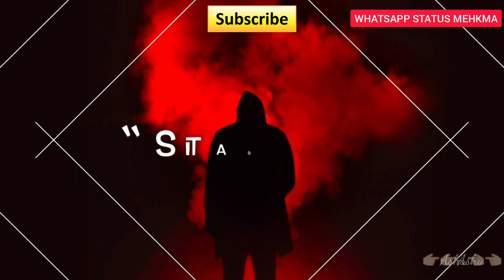sad song status sad whatsapp status sad songs Hindi very sad whatsapp status hindi sad songs status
New sad song status.sad songs Hindi
New song status,
WhatsApp status Mehkma
sad song status, sad whatsapp status, very sad whatsapp status, hindi sad songs status, sad hindi songs, hindi sad songs, new sad song whatsapp status, whatsapp status Mehkma